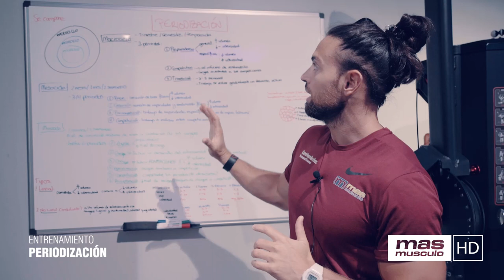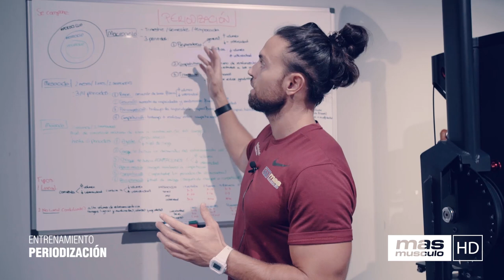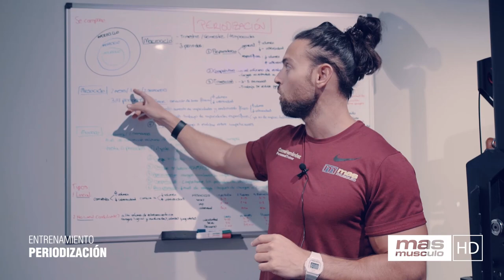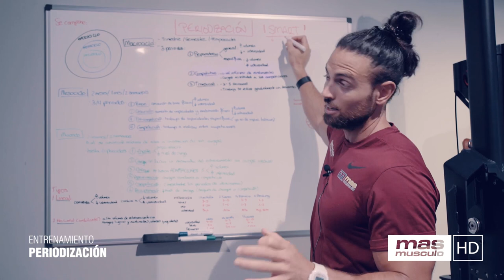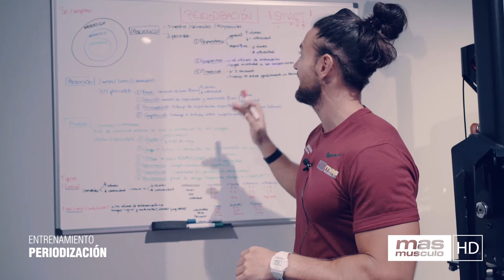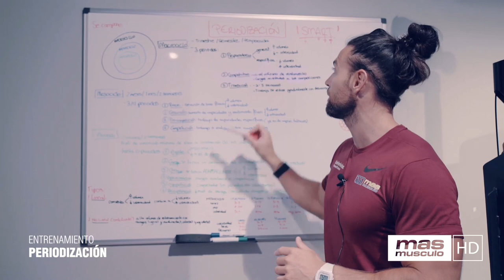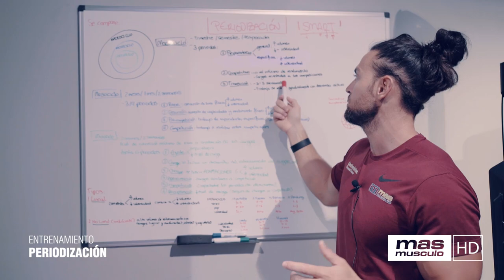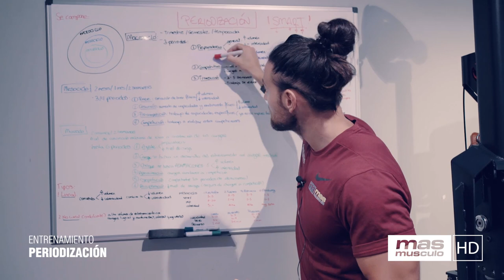LA IMPORTANCIA DE LA PERIODIZACIÓN DEL ENTRENAMIENTO parte 1 | Curro Hernández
La periodización del entrenamiento es la planificación y estructuración metódica del proceso de entrenamiento que implica una secuenciación lógica y sistemática de múltiples variables de forma integrada y con el objetivo de optimizar los resultados en un momento concreto de la planificación.  La importancia de la periodización del entrenamiento estriba en la consecución de mejores o iguales adaptaciones con cargas de trabajo menores que en programas no periodizados.